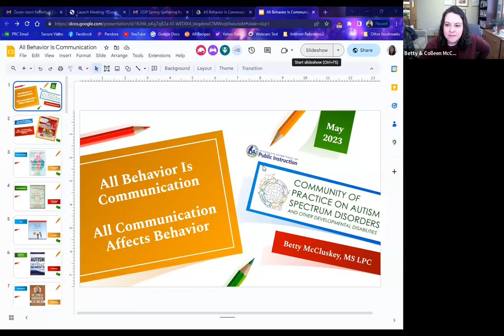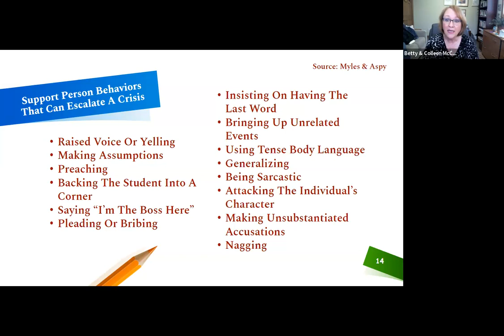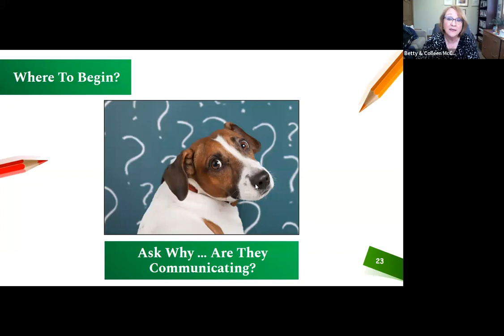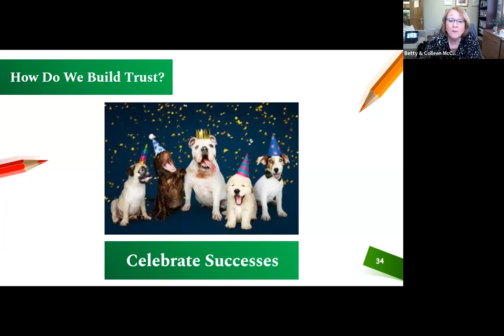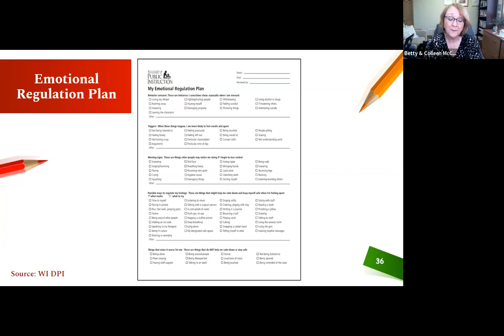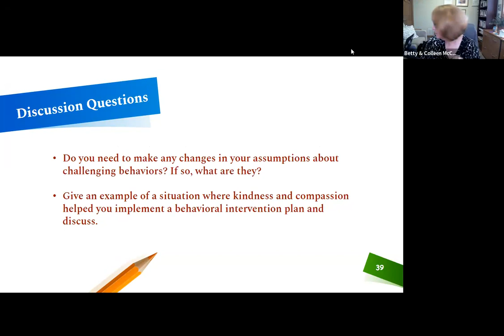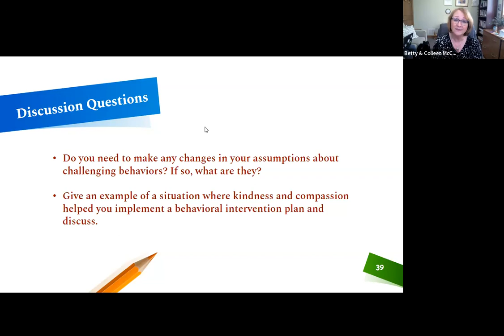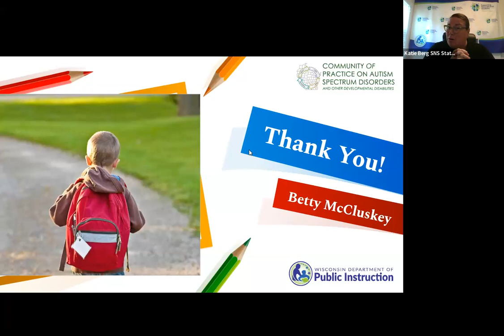CoP ASD/DD All Behavior Matters: What's Challenging and for Who? Keynote May 24, 2023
Wisconsin Community of Practice on Autism Spectrum Disorder and other Developmental Disabilities -- May 24, 2023
All Behavior Matters: What Counts as Challenging Behavior and for Who?

We have heard that all behavior matters and that all behavior is communication.
Yet we often get stuck when a behavior is labeled as challenging.
When we do this, we should dig deeper and determine who is challenged by the behavior:
– Is it challenging for the person exhibiting the behavior?
– Is it challenging for people in charge of a group?
– Is it challenging for people around the person?

At this gathering, participants will be given the opportunity to step back and examine how our own beliefs, training, and attitudes can lead to a behavior being classified as challenging.

Keynote: All Behavior is Communication -- Betty McCluskey

After you watch the video, please take a moment to fill out a feedback survey

Resource sheet will be available shortly.